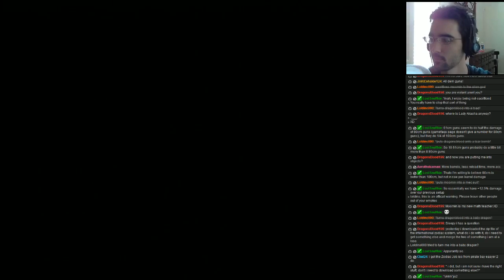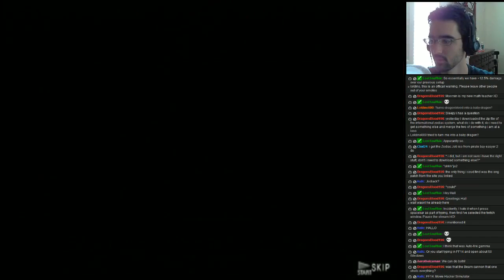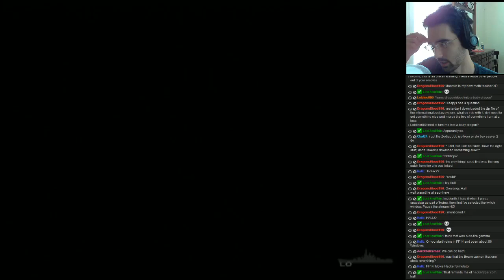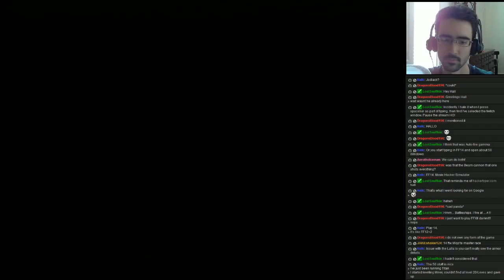Warship Gunner 2 - Enemy Layout 2 - Part 25